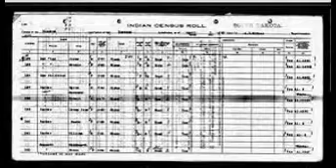90th birthday for this woman. But you're about to be Surprised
What is the one word that men are looking for in a woman, and that is a woman's best friend? Confidence! It can change every area of your life and create that fairytale relationship while giving you the life of abundance you deserve. Here's why your reflection is NOT who you are!

90th birthday for this woman